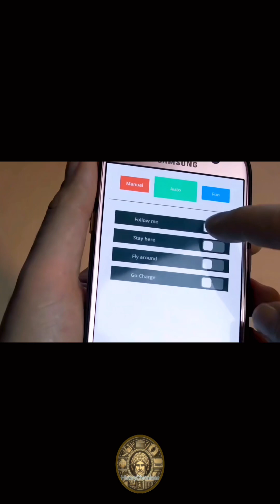Welcome to the Future: Innovations You Didn’t Expect to See Yet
🚀 Welcome to the Future! 🌟 Discover the most mind-blowing innovations shaping our world: 🤖 Drone waiters delivering food and beer 🍺, the Jetson ONE 🚁 (a personal flying car), squid robots 🦑 transforming warehouses, and even flying umbrellas ☂️ keeping you dry! These tech breakthroughs are trending and redefining transportation, AI, and everyday convenience. Don’t miss the revolution in technology and innovation! 🛠️✨

📩 Watch now and explore how the future is already here! 🔥